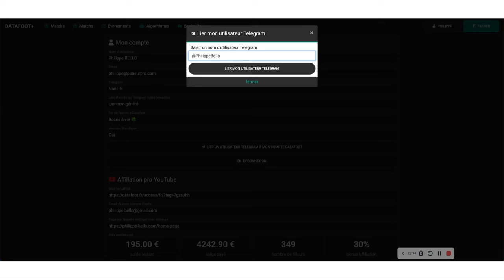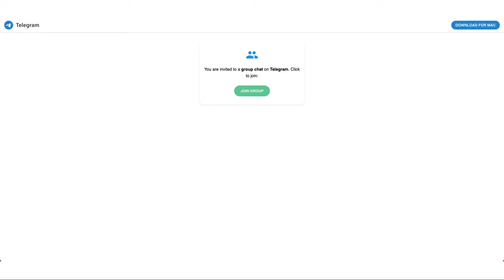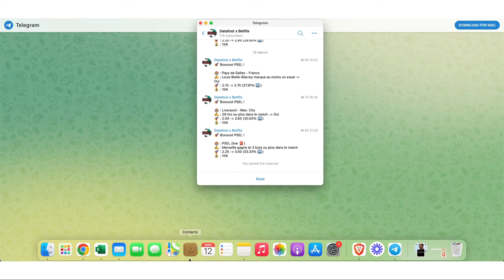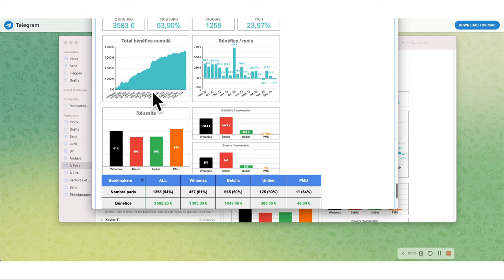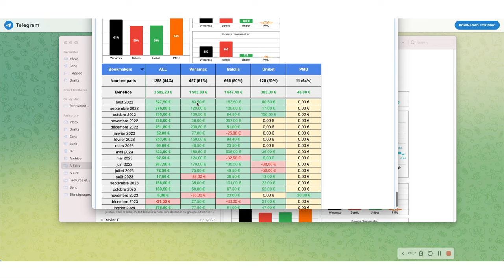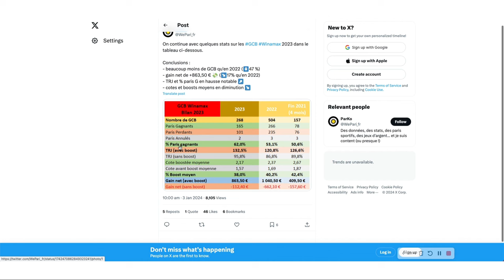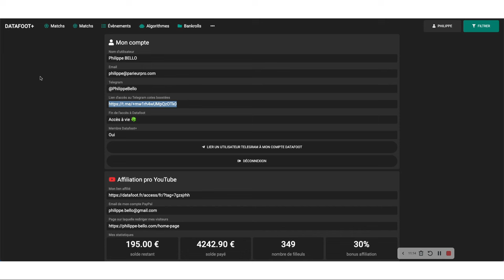Plus de €3500 en 18 mois avec DATAFOOT et Telegram paris sportifs